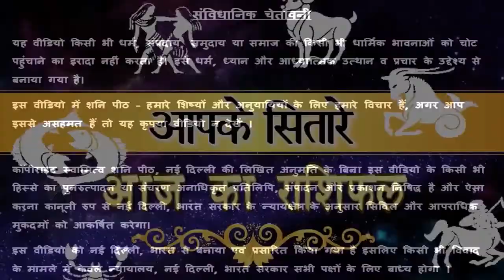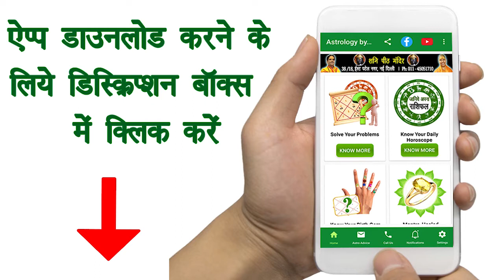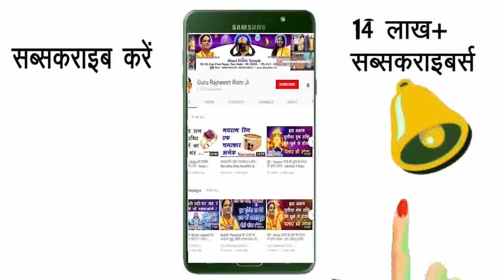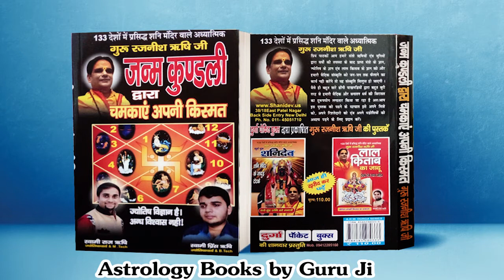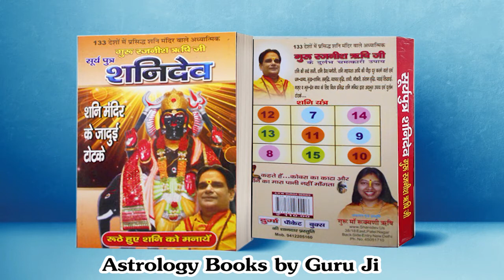Aaj Ka Rashifal Singh Rashi 22 April 2020 | सिंह | Leo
प्रिय भक्तगणों,